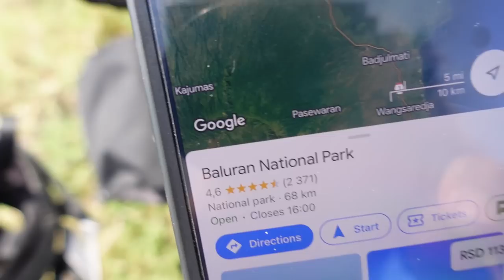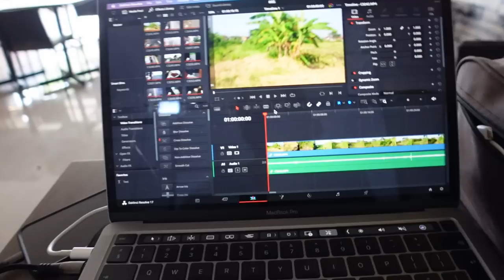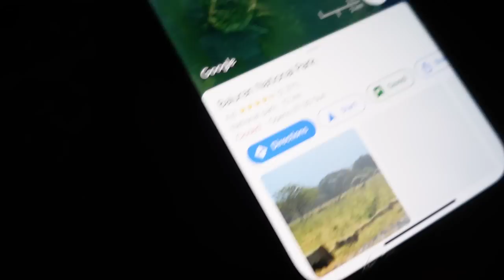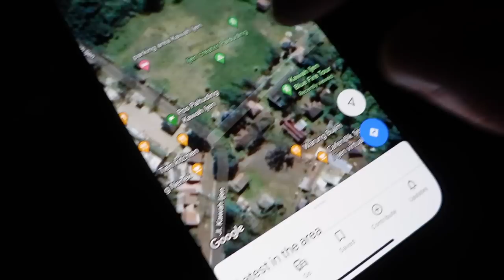Lūžo špikis | Švenčiu vardadienį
Ačiū!

Music of this video:
ES_Mi Tiempo - Lu-Ni
ES_As History Unfolds - Christoffer Moe Ditlevsen